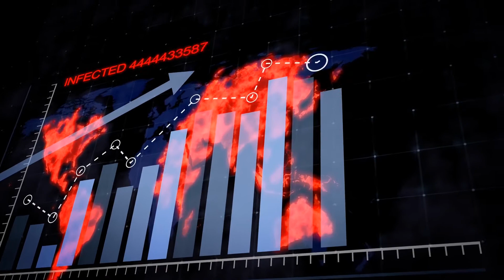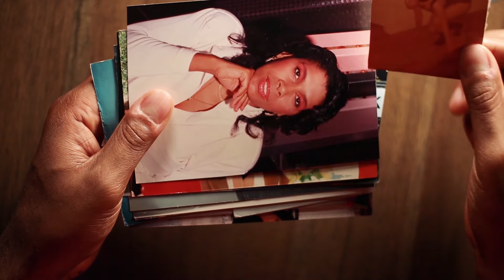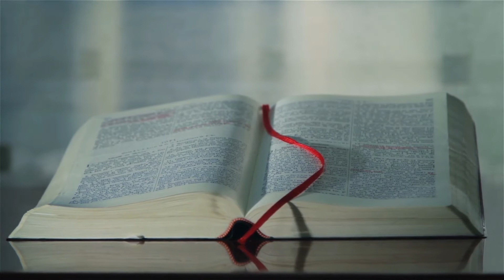A memo on time (2020 Wrap up)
What was your favorite part of 2020 ?